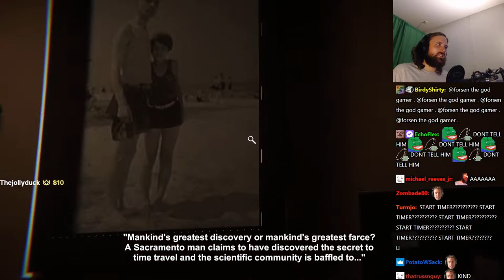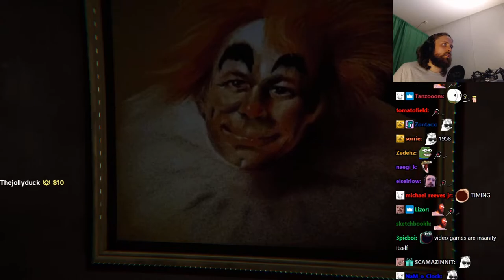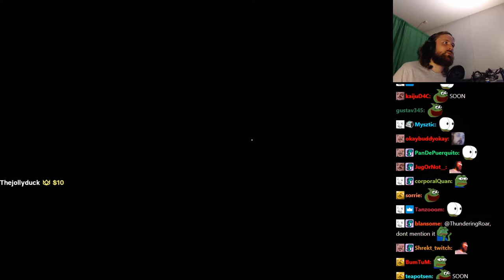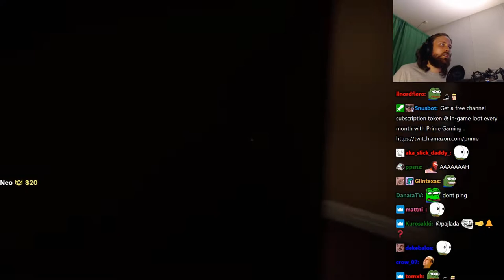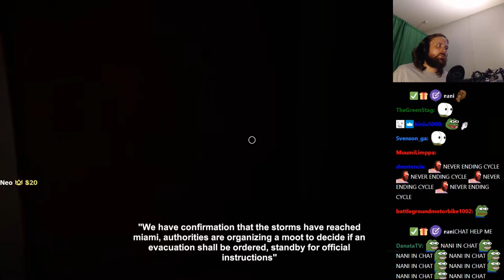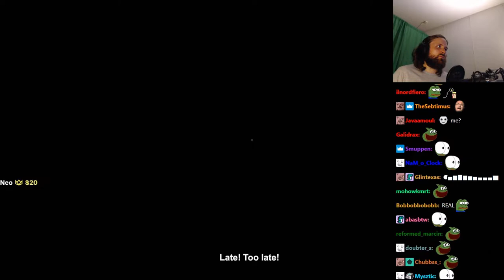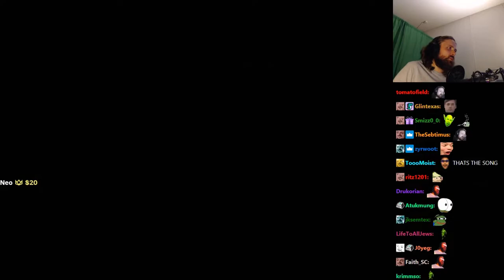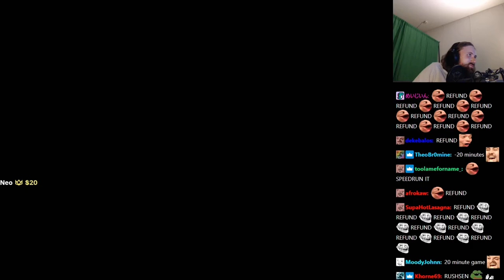Forsen plays Reminiscence! (with Chat)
Original Title: Games and shit1
Stream Date: 14/7/2021 5:03:39 pm
Stream Duration: 5:53:18

Game Description:  You've only precious moments before time collapses onto itself to save your family. Warp, jump and rewind through time and space - and pray that whatever lives between it doesn't notice you.

General
Format : MPEG-4
Format profile : Base Media
Codec ID : isom (isom/iso2/avc1/mp41)
File size : 15.2 GiB
Duration : 5 h 53 min
Overall bit rate mode : Variable
Overall bit rate : 6 174 kb/s
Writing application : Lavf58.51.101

ID : 1
Format : AVC
Format/Info : Advanced Video Codec
Format profile : High@L4.2
Format settings : CABAC / 4 Ref Frames
Format settings, CABAC : Yes
Format settings, GOP : M=3, N=120
Codec ID : avc1
Codec ID/Info : Advanced Video Coding
Source duration : 5 h 53 min
Bit rate mode : Constant
Bit rate : 6 000 kb/s
Width : 1 920 pixels
Height : 1 080 pixels
Bit depth : 8 bits
Scan type : Progressive
Bits/(Pixel*Frame) : 0.048
Stream size : 14.8 GiB (97%)
Source stream size : 14.8 GiB (97%)
Color range : Full
Color primaries : BT.709
Transfer characteristics : BT.709
Matrix coefficients : BT.709
mdhd_Duration : 21196218
Codec configuration box : avcC

Audio
ID : 2
Format : AAC LC
Format/Info : Advanced Audio Codec Low Complexity
Codec ID : mp4a-40-2
Bit rate mode : Variable
Bit rate : 161 kb/s
Maximum bit rate : 163 kb/s
Channel(s) : 2 channels
Channel layout : L R
Sampling rate : 48.0 kHz
Frame rate : 46.875 FPS (1024 SPF)
Compression mode : Lossy
Stream size : 406 MiB (3%)
Default : Yes
Alternate group : 1